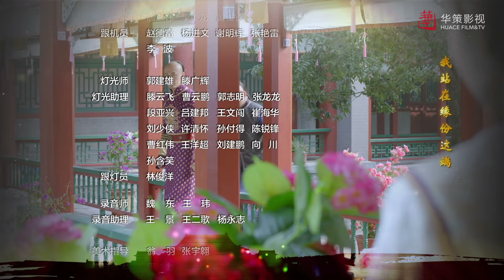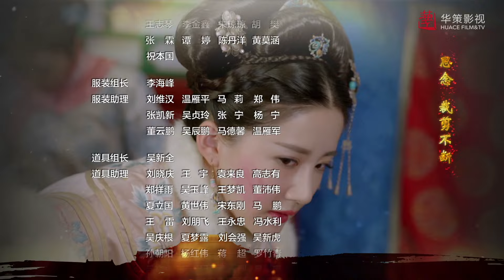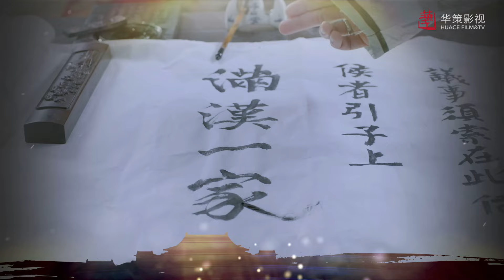[Historical Romance] Rule the World EP44 | Starring: Raymond Lam, Tang Yixin | ENG SUB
►Episodes: 45eps×45’
►Cast: Raymond Lam, Tang Yixin, Ray Cheung